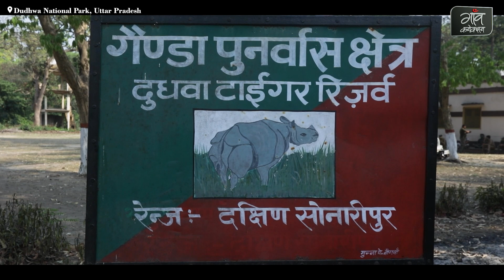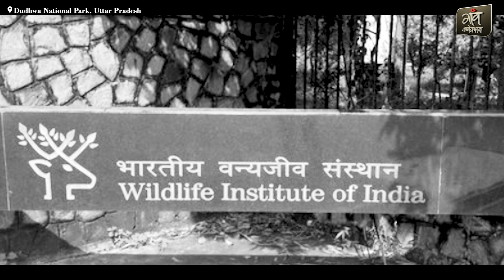Reintroduction Rhinoceros Unicornis | Dudhwa National Park | Gaon Connection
The reintroduction of rhinos at Dudhwa National Park is a fascinating story of preservation efforts to restore a species that once roamed freely in the region. Dudhwa National Park located in the Terai region of Uttar Pradesh, is renowned for its rich biodiversity including its diverse flora and fauna.

The history of rhino reintroduction at Dudhwa can be traced back to the mid-1980s when the Indian government along with various conservation organizations initiated efforts to bring back the rhinoceros population that had been decimated due to poaching and habitat loss. Rhinos, particularly the Indian rhinoceros (Rhinoceros unicornis) were once widespread across the Indian subcontinent but had faced severe declines in their populations.

About Dudhwa National Park :

Dudhwa National Park is a protected area in the state of Uttar Pradesh, India, that was established in 1977. The park covers an area of 490 square kilometers and is located in the district of Lakhimpur Kheri, along the Indo-Nepal border.

The history of Dudhwa National Park dates back to the early 20th century when the area was used as a hunting ground by the British rulers of India. In 1958, the area was declared a wildlife sanctuary by the government of Uttar Pradesh, with the aim of protecting the swamp deer population, which was facing the threat of extinction.

In 1977, the sanctuary was upgraded to a national park, and additional areas were added to the protected area. The park was also declared a tiger reserve in 1987, as the area was found to have a significant population of Bengal tigers.

Today, Dudhwa National Park is home to a diverse range of wildlife, including tigers, leopards, elephants, sloth bears, and over 450 species of birds. The park is also known for its unique ecosystem, which includes grasslands, swamps, and dense forests.

Conservation efforts at Dudhwa National Park have included habitat restoration and the reintroduction of several endangered species, including the swamp deer and the barasingha, a species of deer that was once on the verge of extinction. The park has also been recognized for its eco-tourism initiatives, which aim to promote sustainable tourism and support the local economy while preserving the natural environment.

Dudhwa Tiger Reserve is a protected area in the Terai region of Uttar Pradesh, India. It was established in 1988 and covers an area of 1,284 square kilometers, including the Dudhwa National Park and Kishanpur Wildlife Sanctuary. The reserve is known for its rich biodiversity, with a variety of flora and fauna, including the Bengal tiger, Indian rhinoceros, swamp deer, leopard, and many species of birds.

The Dudhwa National Park is a popular tourist destination, known for its beautiful grasslands, dense forests, and water bodies. Visitors can take safaris and explore the park to spot wildlife and enjoy the natural beauty of the area. The Kishanpur Wildlife Sanctuary is also a popular attraction and is known for its diverse range of bird species.

The Dudhwa Tiger Reserve is an important conservation area, and efforts are being made to protect the endangered species that call it home. The reserve is also working to improve the livelihoods of local communities and promote ecotourism as a sustainable means of development.